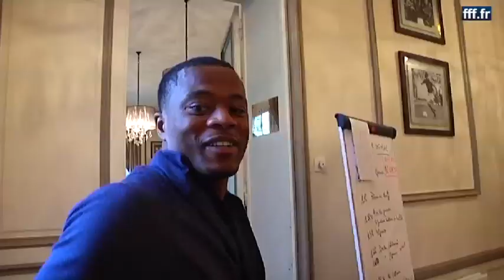L'arrivée des Bleus à Clairefontaine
Découvrez les premiers pas des Bleus dans la Résidence de l'Equipe de France à Clairefontaine (Yvelines) lundi en fin de matinée.